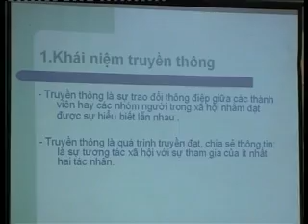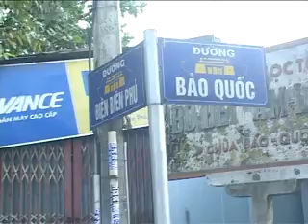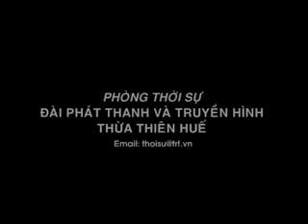Thời sự tổng hợp ngày 17/12/2013